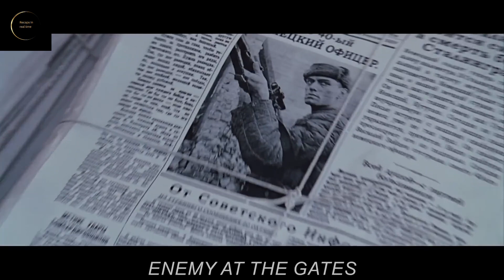The movie takes place in 1942 during the Battle of Stalingrad, where the Soviet Union is fighting.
The movie takes place in 1942 during the Battle of Stalingrad, where the Soviet Union is fighting against Nazi Germany. A young Russian soldier named Vassili Zaitsev (played by Jude Law) becomes a hero for his incredible skills as a sniper. His reputation soon spreads through the ranks of both the Soviet and German armies.
The Germans, aware of Zaitsev's abilities, send their top sniper, Major Erwin König (played by Ed Harris), to kill him. The two snipers engage in a deadly game of cat-and-mouse as they try to outsmart and outshoot each other in the ruins of Stalingrad.
Meanwhile, Vassili becomes romantically involved with a young Russian woman named Tania Chernova (played by Rachel Weisz), who is also a sniper. The two struggle to maintain their relationship amidst the chaos of war.
As the battle intensifies and the Russian forces suffer heavy losses, Vassili is thrust into a leadership role and becomes a symbol of hope for his fellow soldiers. With the help of his comrades and Tania, Vassili must face off against König and outwit the German forces in order to win the battle for Stalingrad.